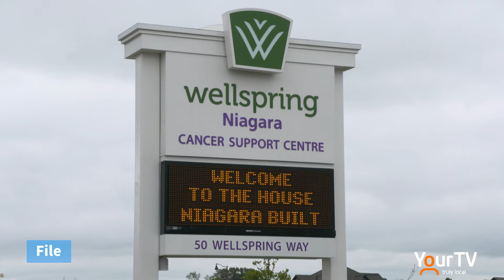Wellspring Niagara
Mike speaks with Ann Mantini-Celima, Executive Director of Wellspring Niagara about need for volunteers and upcoming fundraising events.